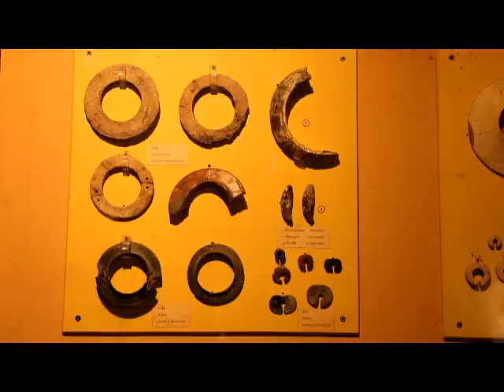“เจ้าแม่โคกพนมดี”